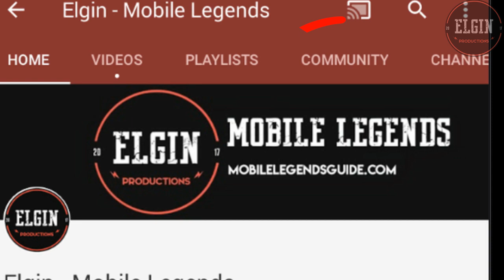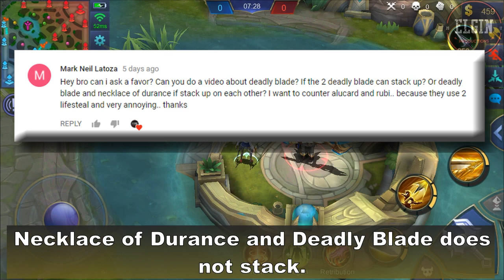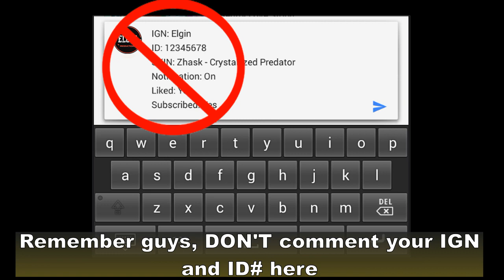ELGIN EXPERIMENTS #2 - NECKLACE OF DURANCE / DEADLY BLADE - CAN IT STACK?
The idea of this video is from our community section.
Mark Neil Latoza wanted to know if he can stack the effect of Deadly Blade and Necklace of Durance.
He says he wants to counter Alucard and Ruby.
Let's understand first the two items and their effects.
Deadly Blade is inflicted by basic attacks.
Necklace of Durance is inflicted by using skills.
If a broken heart icon appears on a hero that means its regen is reduced to 50%.